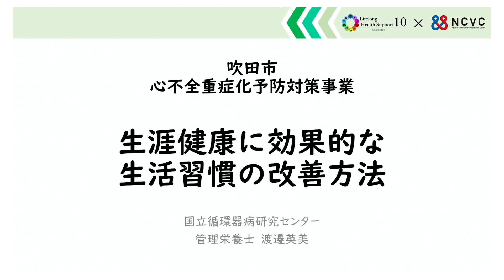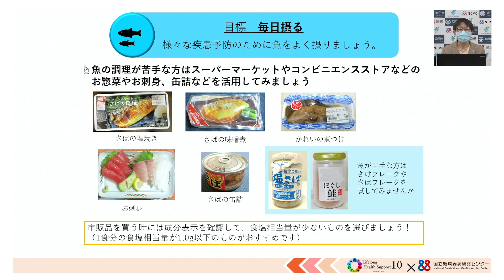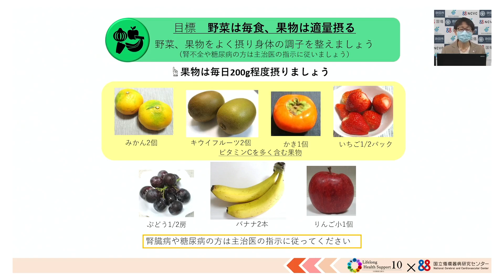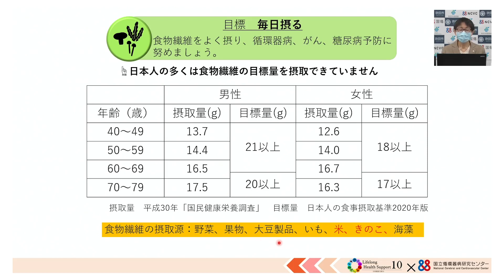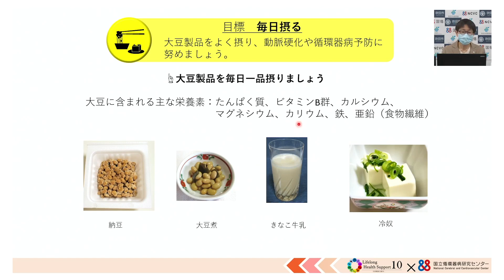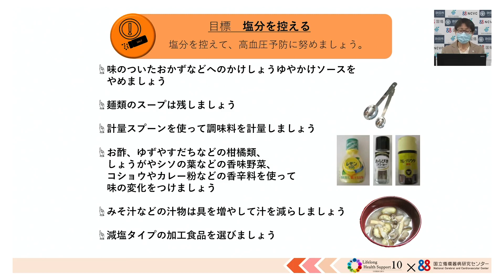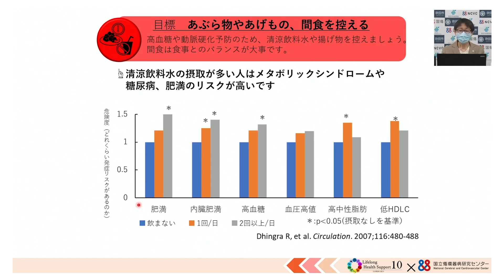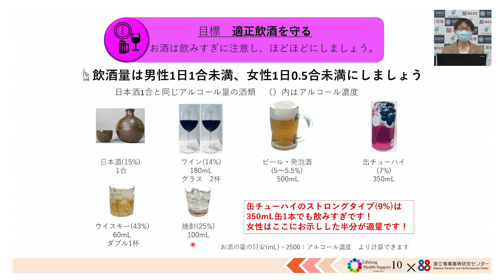Part3 生活習慣を改善しよう(食事編)【健康寿命延伸に向けた包括的な取り組み】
国立循環器病研究センター及び吹田市医師会と吹田市は、連携・協力し循環器病予防の研究を行い、健康寿命の延伸に取り組む「"健都"循環器病予防プロジェクト」を実施しています。当プロジェクトの一環として、心不全予防についての普及啓発動画を作成しました。
本動画には、心不全予防に役立つ情報をたくさん盛り込んでいますので、ぜひご覧いただき、これからの生活習慣に役立ててください。